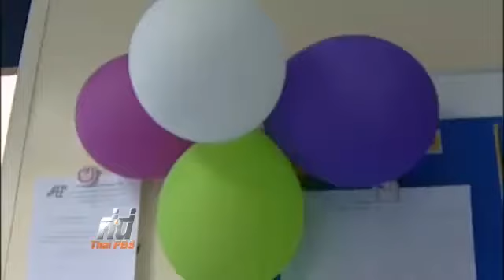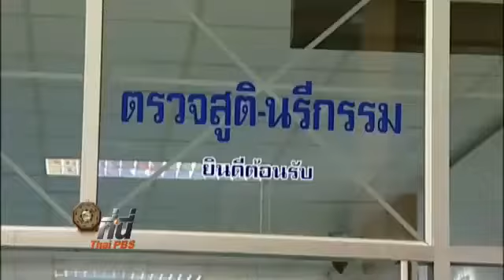ปัญหาตั้งครรภ์ไม่พร้อมในไทยและอาเซียน